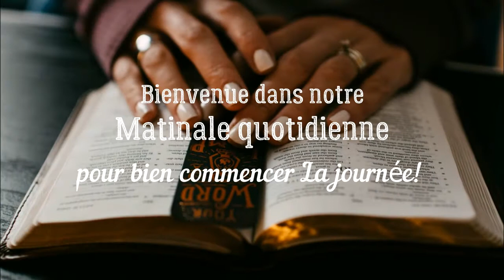PRIER POUR NOS AUTORITÉS . Méditation matinale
Comment bien commencer sa Journée
(1Tim2.1-4)
Pasteur Pascal Maurin

Dans ces versets, nous sommes clairement exhortés par l´Apôtre Paul à prier pour tous les hommes. Cela inclut ceux qui dirigent le pays dans lequel nous vivons. Lorsque nous regardons la vie politique, ceux qui sont au pouvoir et ceux qui aspirent à exercer le pouvoir, cela peut nous sembler être une tâche futile. On peut presque se demander quelle aide cela va apporter si je prie pour des hommes probablement impies et fiers, qui ne souhaitent certainement pas être guidés par Dieu ? Pourquoi devrions-nous prier en fin de compte ? Quel est vraiment le but de la prière à laquelle ce verset nous exhorte ?